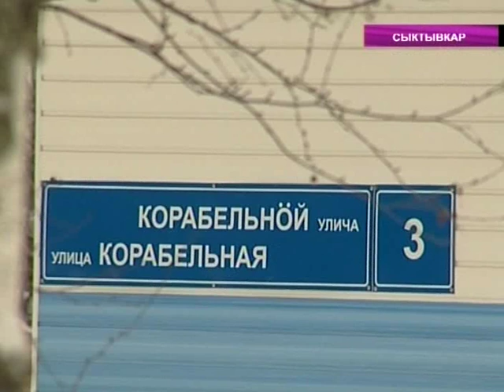Перебои в водоснабжении поселка Краснозатонский